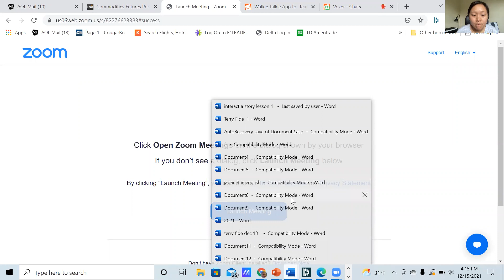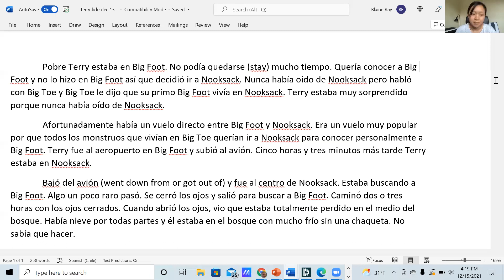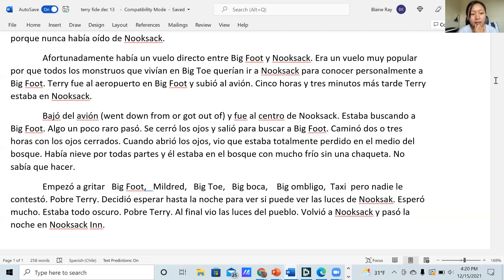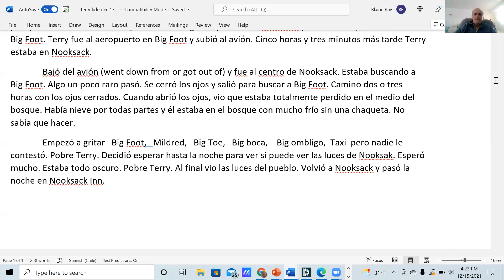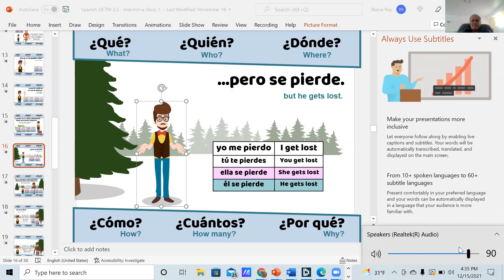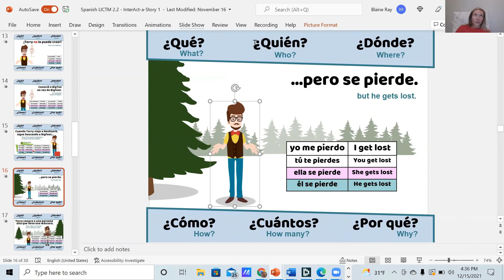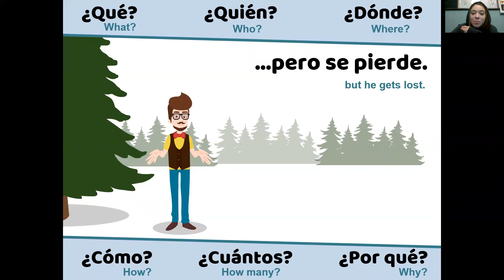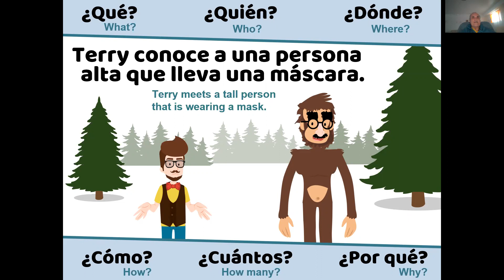Spanish 3 - 2.2 InterAct-a-Story 1 - Day 11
From the Look, I Can Talk More curriculum by TPRS® Books

 Terry Fide estaba en Big Foot y conoció a Big Toe. Big Toe le dijo que debe ir a Nooksak y allí podría conocer a Big Foot. Terry se subió a un avión y fue en un vuelo directo a Nooksak. Llegó allí y se bajó del avión.

 Terry tenía un plan para ver si podría controlarse el miedo. Decidió caminar tres horas con los ojos cerrados. Resultó que fue una buena idea y una mala idea. Vio que cuando estaba caminando con los ojos cerrados, no tenía miedo. Cuando abrió los ojos, vio que estaba totalmente perdido y tenía miedo. Pobre Terry.

 Yo pienso que el psiquiatra tenía la idea de que Terry se perdería cuando trató de encontrar a Big Foot. Pensó que en esta manera que Terry aprendería a controlarse el miedo. Es cierto que Terry se controló el miedo cuando estaba caminando con los ojos cerrados, pero no le resultó muy bien cuando Terry abrió los ojos.

 Ahora aprendimos (we learned) algo interesante. Terry estaba perdido en el bosque, pero no estaba solo. Estaba con un monstruo. Estaba con Big Foot, pero Terry no lo vio porque Big Foot estaba muy oscuro. Terry estaba gritando muchas cosas, pero Big Foot no le entendió. Terry estaba gritando en inglés, pero Big Foot habla la lengua Monstruo y no entiende nada de inglés. Hay otra cosa. Big Foot no le dijo nada a Terry porque no quería asustarle.

 Hay personas muy violentas en esta clase que piensan que Terry se va a morir. La razón que ellas piensan así es que las dos son directoras de películas y quieren filmar una película violenta. De hecho, las dos están allí en el bosque observando a Terry. Las dos piensan que Terry se va a morir y ellas quieren filmarlo. Es una situación interesante.